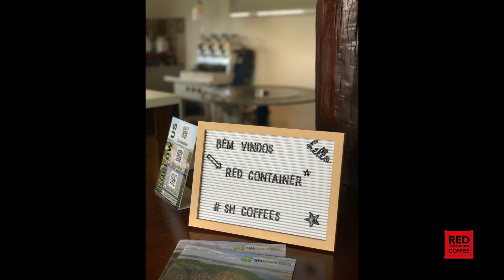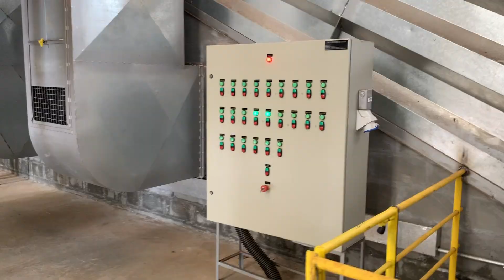Coffee dryer: Caixas Semi estática.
Dryer: Caixas Semi estática.
This new and innovative coffee dryer idea is the first one of a kind and will be working full speed this upcoming Brazilian crop.
From previous tests, quality of the coffees has improved.
machine designer: Fernandes Fardim

Producer: Hugo Brito
Fazenda Santa Hedwirges.
South of Minas, 3 Pontas.

Red Container Coffee
Anike Ejlers Wolthers